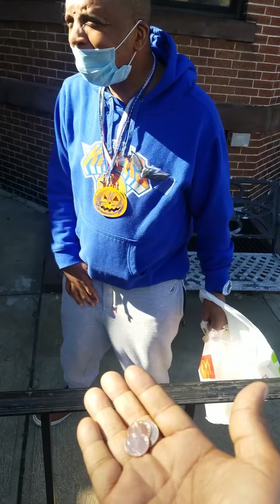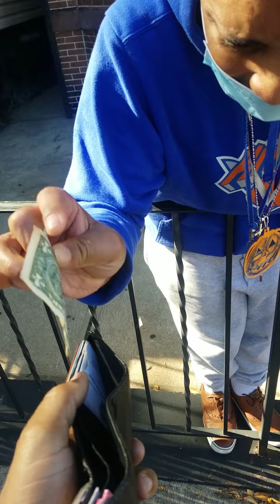Kick Rocks Fridays 102420: Where's My Movies?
BIg Bro Chris needs to know where the hell is the McDonald's and DVDs.  It's Kick Rocks Fridays!